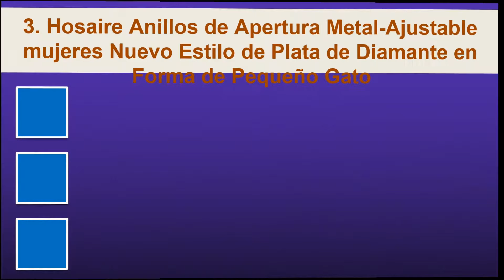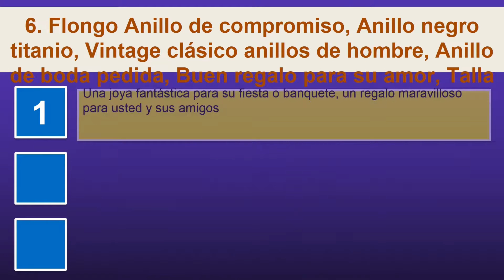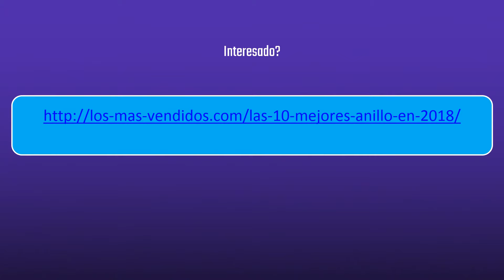Las 10 mejores anillo en 2018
1. ZEMALIA Armour Anillo Vibrador, Estimulador de Lados Clororal y Clitoral Juguetes Eróticos para Ejercicios del Pene, de Silicona Ultra Suave, Funciona con 3 Pilas de Botón Incluídas
2. B01FLWH4QY
3. Hosaire Anillos de Apertura Metal-Ajustable mujeres Nuevo Estilo de Plata de Diamante en Forma de Pequeño Gato
4. Ajustador del tamaño del anillo con tela para pulido de joyas, clasificador de anillos transparentes, 2 tamaños, paquete de 12 2 mm / 3 mm
5. AmDxD 13 Piezas Juego de Anillos para Mujer Buda Corona Elefante Flor Midi Anillo Plata Bohemia Anillo Juego
6. Flongo Anillo de compromiso, Anillo negro titanio, Vintage clásico anillos de hombre, Anillo de boda pedida, Buen regalo para su amor, Talla
7. joyliveCY 2016&nbsp;- Anillo para mujer de plata de ley 925, diseño elegante de aros, abierto
8. Hosaire Anillos de Plata de Pluma Estilo de la Unisex de Apertura Metal-Ajustable Regalo
9. Westeng Anillo de Plata Tamaño Ajustable Moda Mujer Anillo Joyería y Accesorios Forma del Orejas de gato
10. Hosaire Anillo de Plata de Con Estilo y Elegante Mujeres de Apertura Metal-Ajustable Malla Destello de Diamante Plata